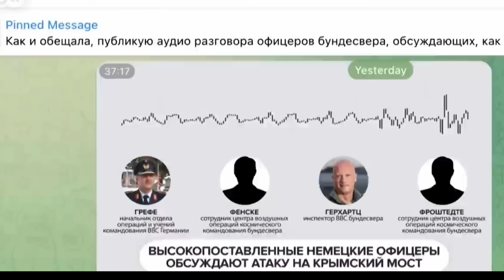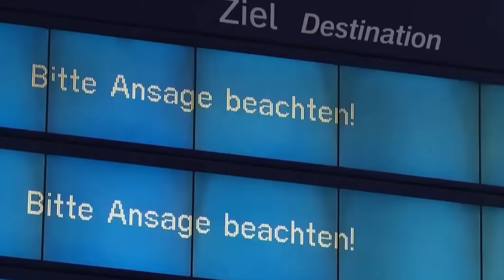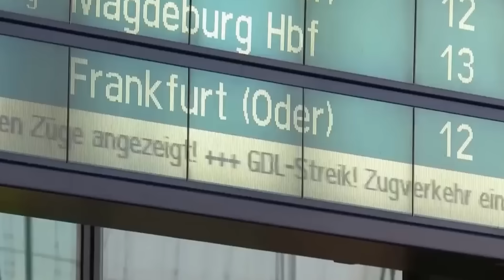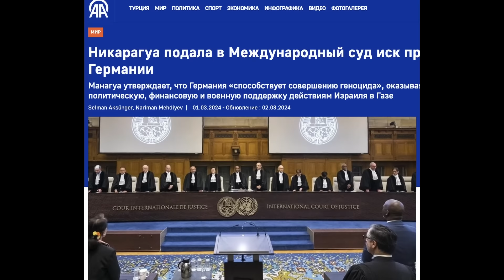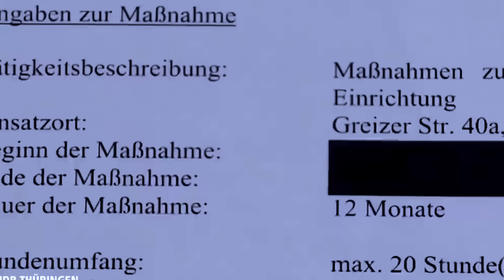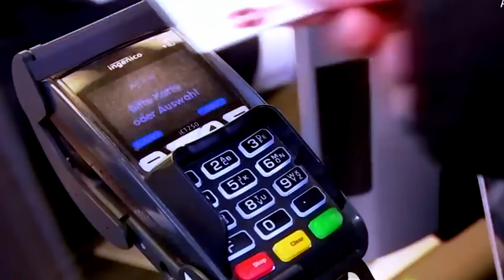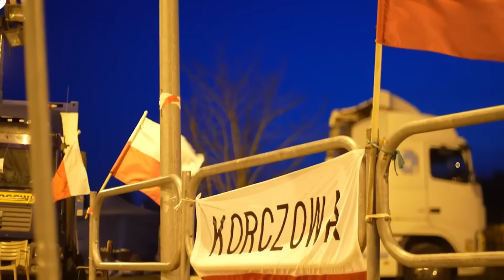В Германии серьезные проблемы. Скандал. Забастовка и протесты. Новые решения по беженцам в Германии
Сегодня произошло:
1. СКАНДАЛ  В ГЕРМАНИИ С ПРОСЛУШКОЙ. ГЕРМАНИЯ ПОПАЛАСЬ НА СЛИВЕ ДАННЫХ . КАТАСТРОФА ДЛЯ НЕМЕЦКОЙ РАЗВЕДКИ
2.  ЗАБАСТОВКА МАШИНИСТОВ В ГЕРМАНИИ. ТРАНСПОРТ ВСТАНЕТ. РЕШЕНИЯ НЕТ.
3. В ГЕРМАНИИ РЕКОРДНОЕ ПОВЫШЕНИЕ. ЗАРПЛАТЫ И ПЕНСИИ ДЕПУТАТАМ БУНДЕСТАГА ВЫРАСТУТ
4. В БЕРЛИНЕ ПРОТЕСТЫ ПОСЛЕДНЕГО ПОКОЛЕНИЯ. КЛИМАКТИВИСТЫ ОБЛИЛИ КРАСКОЙ НЕМЕЦКУЮ КАНЦЕЛЯРИЮ
5. НА ГЕРМАНИЮ ПОДАЛИ В СУД. ИСК ПРОТИВ ГЕРМАНИИ.  НИКАРАГУА ПОДАЛА ИСК
6. ГЕРМАНИЯ  ЗАСТАВИТ БЕЖЕНЦЕВ РАБОТАТЬ. ДИСКУССИЯ. БЕРЛИН, БРАНДЕНБУРГ, ГАМБУРГ - ПРОТИВ
7. ПОЛНАЯ БЛОКАДА УКРАИНСКО- ПОЛЬСКОЙ ГРАНИЦЫ. ПОЛЬША ИЩЕТ РЕШЕНИЕ ПРОБЛЕМЫ

ЧТО ИЗМЕНИТСЯ ДЛЯ ЖИТЕЛЕЙ ГЕРМАНИИ С 1 го МАРТА. Изменения в Германии в марте 2024 Германия сегодня